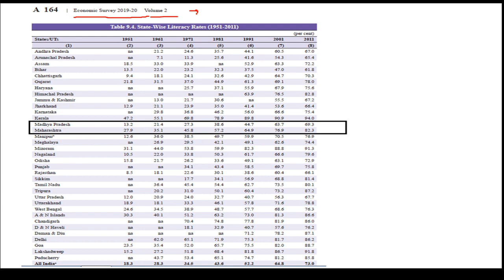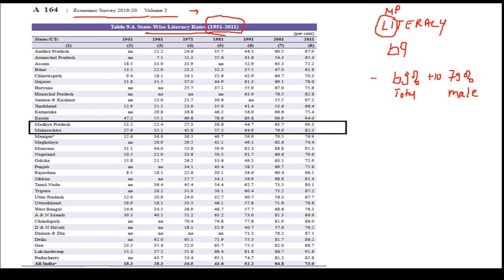MP Census | MP Socio-Economic Development | MP Economy | MP GK | MP Political |ShortTricks|LEC32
Demographic scenario of Madhya Pradesh and its impacts on the economy of Madhya Pradesh.
MP Population : Growth , distribution, sex ratio , literacy , migration, rural population and urban population of MP State.

MAGHA academy gwalior initiates revision with a unique way by creating memory structure through simple codes and pictures for General studies for state and national exams . It helps in quick recall and revision . Academy also provide structured information on current affairs topics.                  Join our Module based learning programme .